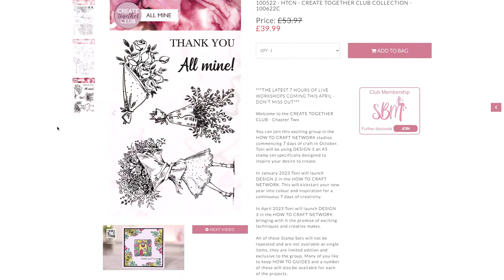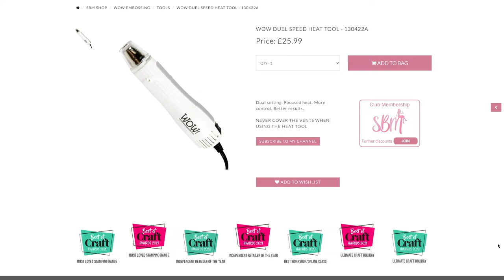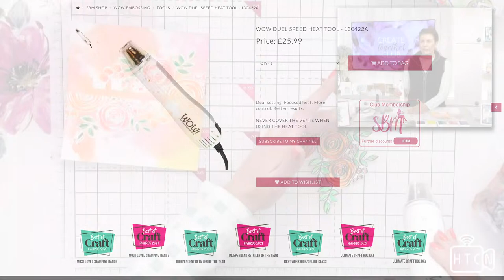CREATE TOGETHER CLUB - RESIST HEAT EMBOSSING TECHNIQUES